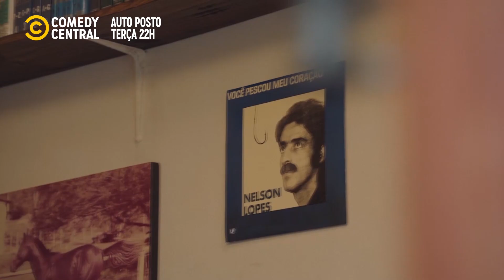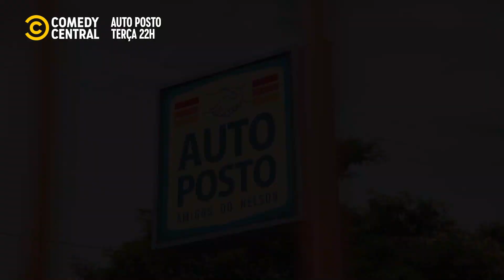A ELIMINAÇÃO do Maicon e Douglas | Auto Posto No Comedy Central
Auto Posto é uma série criada e dirigida por Marcelo Botta. Protagonizada pelo ator recifense Walter Breda, a comédia traz a rotina de um típico posto de abastecimento em uma cidade brasileira. O enredo é desenvolvido através da conturbada relação entre Nelson (Breda), o dono do negócio, junto aos frentistas, lavadores, caixas, segurança, borracheiro e seu velho ""amigo"" fiscal.

Encontre todos os videos dos seus programas favoritos, clips inéditos e muito mais! (“muito mais” quer dizer que a gente não sabe o que mais tem aqui).